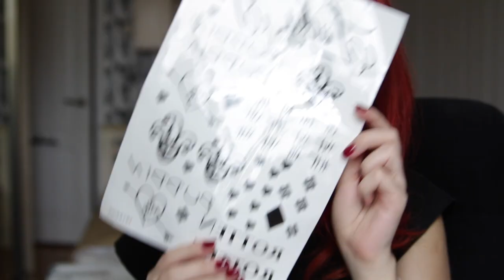GRWM: HARLEY QUINN MAKE UP TUTORIAL / ХАРЛИ КВИНН МЕЙК АП ТУТОРИАЛ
Привет! В этом видео я преображаюсь в Харли Квинн и показываю тебе пошаговую инструкцию для повторения :) Всё очень просто, вот продукты, которые я здесь использовала:

Foundation - revlon colorstay 110 ivory
Highlighter - nyx 3 steps to sculpt
Bronzing powder - hoola benefit
Brows - nyx 3-in-1 brow pencil (espresso)
Eyeshadow - maybelline the burgundy bar
And nyx ultimate electric
Black eyeliner - nyx epic ink liner
And nyx that's the point super sketchy
Concealer - Mac studio finish a36
Mascara -  loreal paradise extatic
Lip liner pencil - seventeen 14 pure red
Lipstick -  lomel velvet cream 04